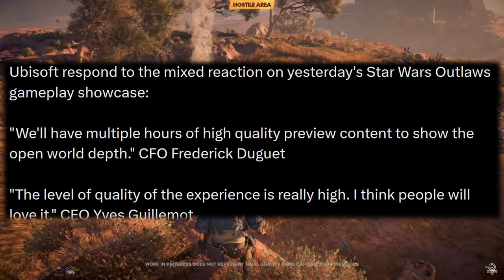STAR WARS OUTLAWS - DOWNGRADE KRITIK - UBISOFT MELDET SICH ZU WORT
Star Wars Outlaws steht momentan etwas in der Kritik.
Ubisoft versucht die Wogen zu glätten.

BLEIBT VERBUNDEN!

💻 Stream PC:

📡 Stream & Setup Zubehör:
*Headset Splitter
*3,5mm Klinkenkabel

🕹 Konsolen:
*8bit do
*USB 3.0 zu Lan Adapter